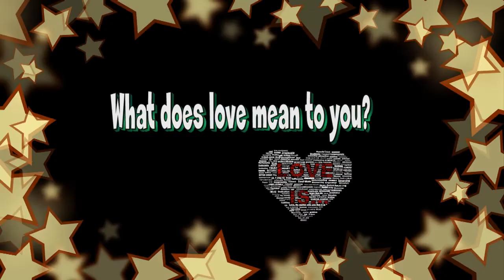Global meaning of love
Timbadim the Clown (founder of Humanitarian Clowns)  spent one month in India with 20 International Clowns spreading joy and Love to some of the worlds most disadvantaged individuals and Communities, once the adventure came to an end, Timbadim spent the following week travelling South India asking people from all reaches of life, from riches to rags asking them what is the meaning of Love.
One day Timbadim might be asking you what is the meaning of Love